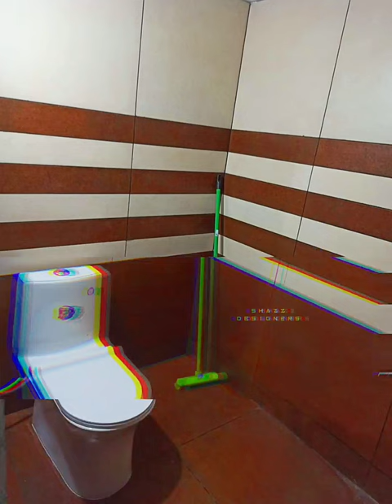Latest 150+ Bathroom Tiles Design Ideas | Bathroom floor and wall tiles designs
This video is about the Top Bathroom tiles Designs for Home 2022. It includes a good number of designs for you to choose the best for your house . We have combined this video with different patterns .

Modern Bathroom Interior Design Ideas | Latest Bathroom Tiles Design Indian Style Beautiful bathroom floor and wall tiles design contrasting and stylish ideas

latest bathroom tiles design,
latest bathroom tiles design in india,
bathroom tiles design ideas india,
house bathroom tiles design,
latest bathroom wall tiles design,
latest bathroom design tiles,
latest design of bathroom tiles
modern bathroom tiles design ideas,
bathroom design tiles modern,
modern bathroom wall tiles design,
modern washroom tiles design,
modern tiles design for bedroom,
modern tiles design,
modern bedroom floor tiles design,
bathroom tiles latest design
modern bathroom design ideas india,
modern bathroom design ideas malayalam,
modern bathroom design ideas 2020,
modern bathroom design ideas with bathtub,
modern bathroom design ideas in tamil,
modern big bathroom design ideas,
modern bathroom design ideas in adopt me,
modern master bathroom design ideas,
new modern bathroom design,
modern bathroom design india,
modern bathroom design ideas small spaces,
modern small bathroom design ideas,
modern small bathroom design ideas 2020,
small modern bathroom design ideas 2019,
modern bathroom design ideas tamil,
bathroom design images modern